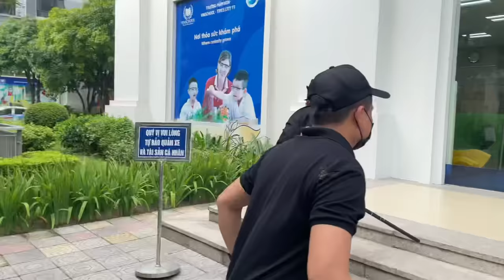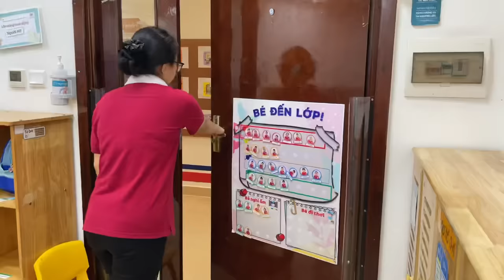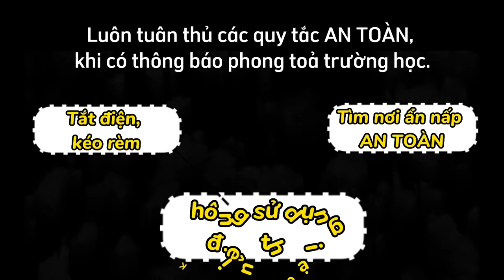Phong toả trường học